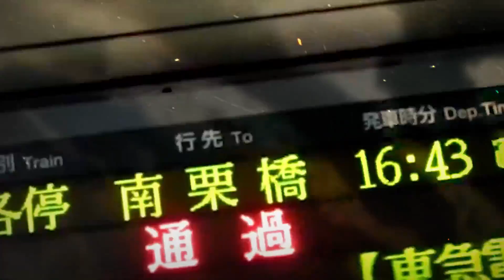【Re_upload】SAKURASHINMARU ZONE 【桜新町駅ｘSHAMEIMARU ZONE】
Creator：【動画】さとりんブリッジ
                【音声】らいとにんぐ
※問題があれば削除します。